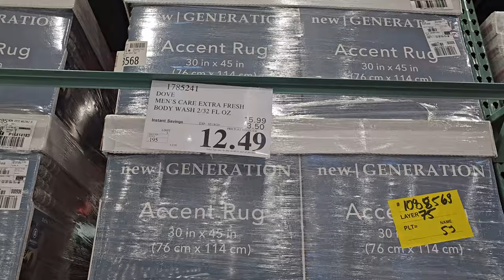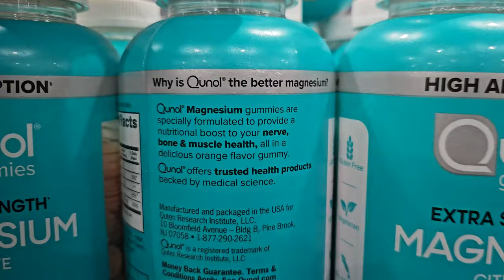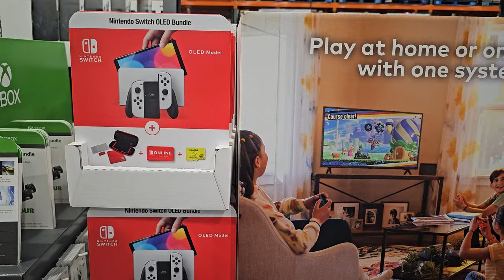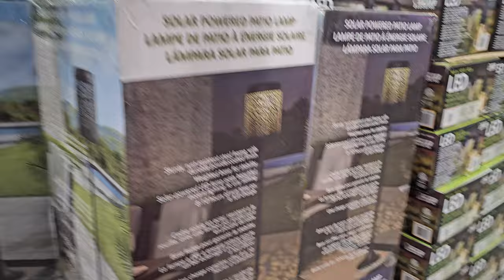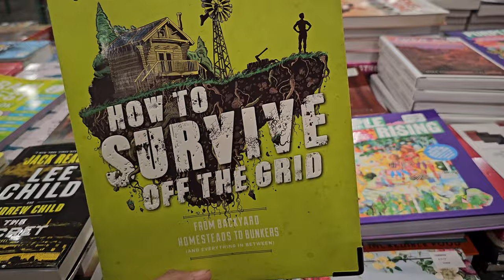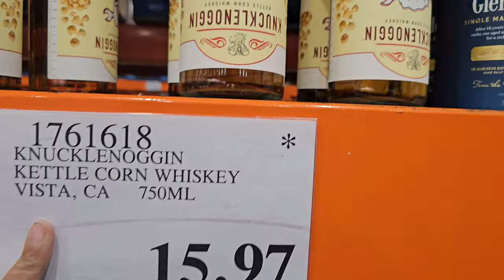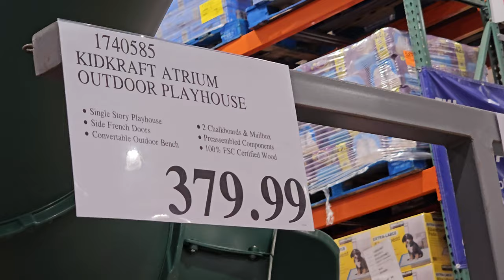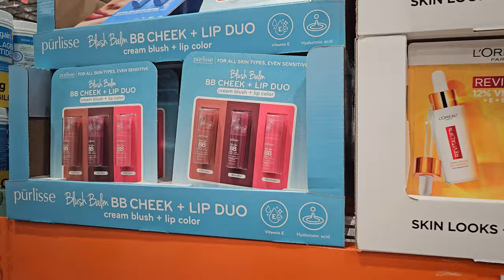COSTCO SHOPPING NEW ARRIVALS BLUEY EASTER BASKETS AMD MORE WALKTHROUGH 2024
Shop with me at the costco, costco gems mew easter finds, books, childrens clothing amd much more, coatco hot buys